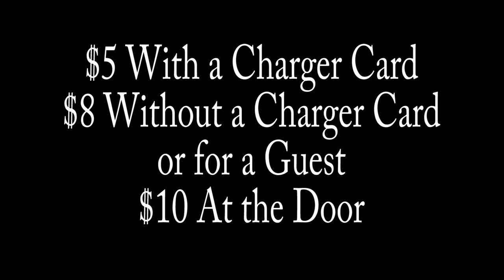DPNews - Sadie Hawkins Promo